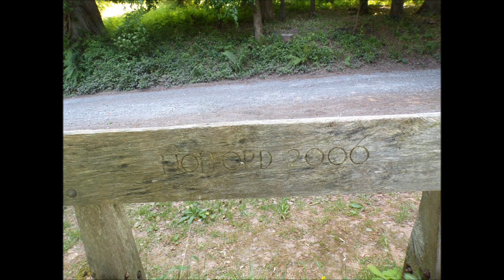A Beautiful Hike to Holford Green, Part IV, 'Waterfalls, Streams and Reflections'Huguenots were here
A place of many memories---childhood on the Green, picnics on the Green and resting on the old benches after many hikes. Also parking close by including my campervans the VW and Talbot Express 'Alberta' while I went off for hours hiking and exploring these beautiful Quantock Hills- with tea and cake and dry clothes waiting for me on my weary but contented return after a day's walk in all weathers and in all seasons .Yes Holford steeped in history...A place loved by the poets Wordsworth and Coleridge and the French Hugenuots who weaved here using the streams to power their looms---. Web-links saved to my family tree for sharing. for the future.